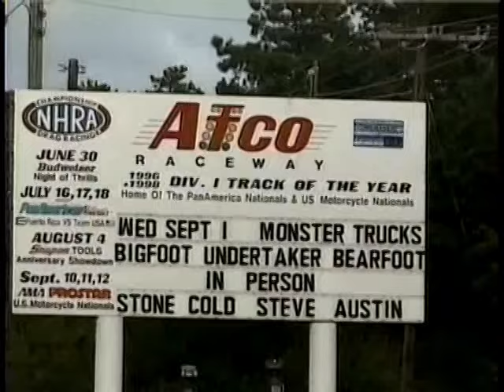Monster Truck Challenge & Thrill Show -Atco Raceway 1999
Monster truck challenge action from the famous Atco dragway in New Jersey back in 1999 featuring Steve Austin 3:16 , wildfire, Carolina Crusher , Bearfoot , Bigfoot and The Undertaker aswell as Doug Rose and his famous Jet Car the Green Mamba , Benny the Human Bomb and Trouble Tommy McTague world record car jump stunt

Video by Phil Larson